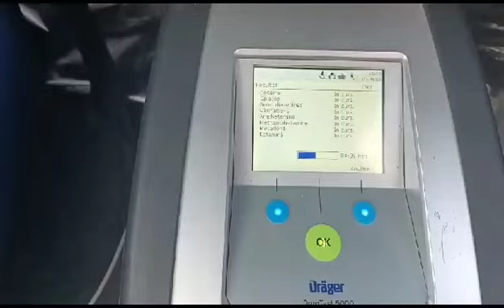control alcool si droguri dn1 Prahova